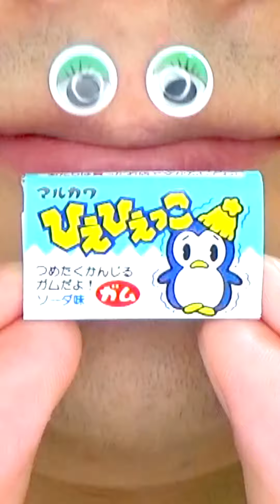Shasuke8b ASMR video 😋😋😋 | SNACK MONSTER